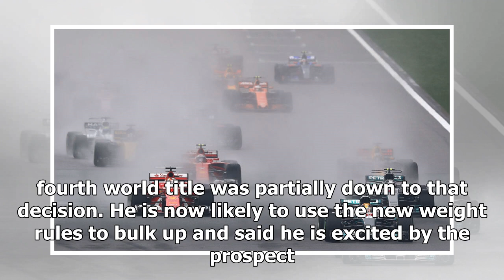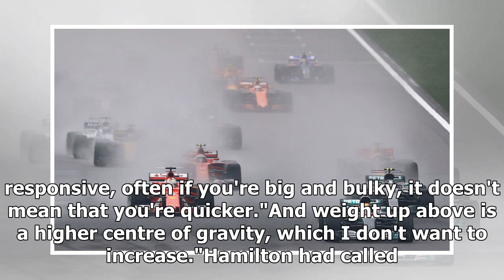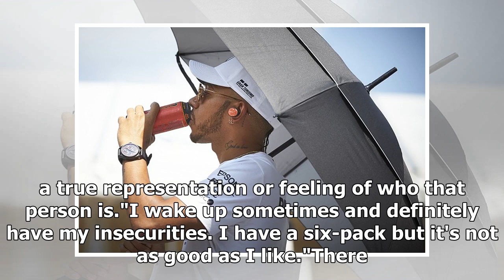Lewis Hamilton will be 'different athlete' for 2019 F1 weight rules | k production channel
Lewis Hamilton believes he will be "a different athlete" in the 2019 Formula 1 season as revised driver weight rules will allow him to be slightly heavier. Next...